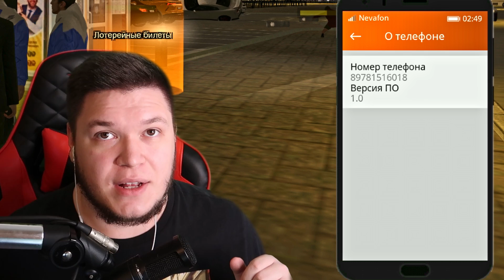Царский подгон от ТЕСЛАВОДОВ на Province RP MTA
Привет, бро! Сегодня я впервые за долгое время зашёл на Province RP MTA или Провинция РП МТА, и мне сделали просто царский подгон! От кого подгон? От теславодов!